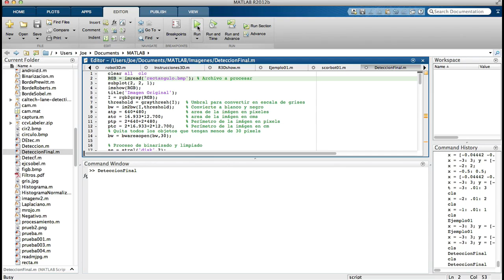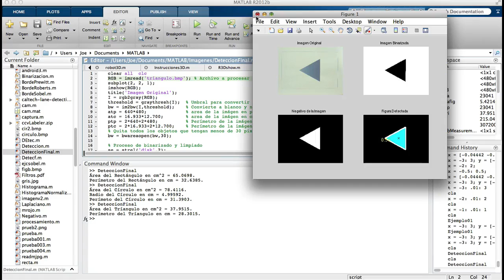Matlab Image Processing figure detection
Matlab figure detection, properties extraction area, perimeter